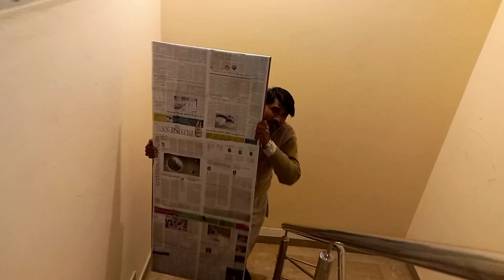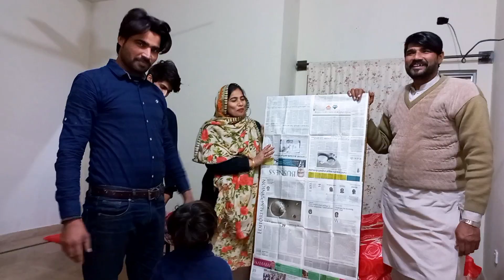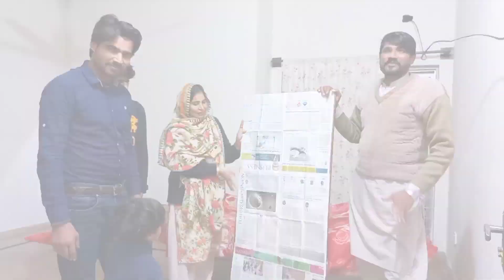Best gift for wife 🎁Tania Life Routine